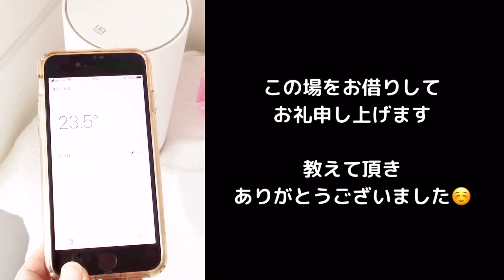【ヨーキー】夏の終わりが近づいて想う事/夏の思い出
動画ご覧、頂きありがとうございます♪